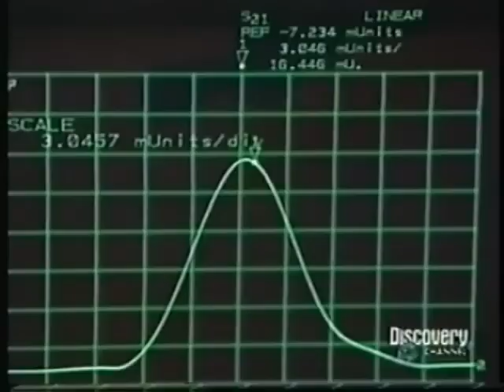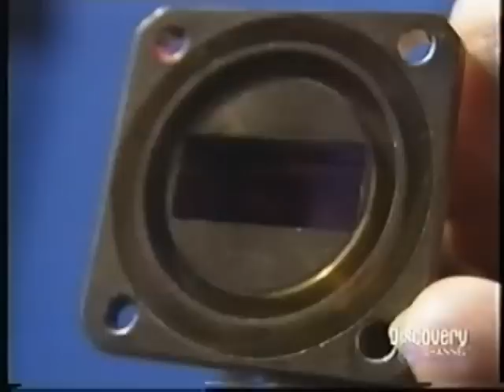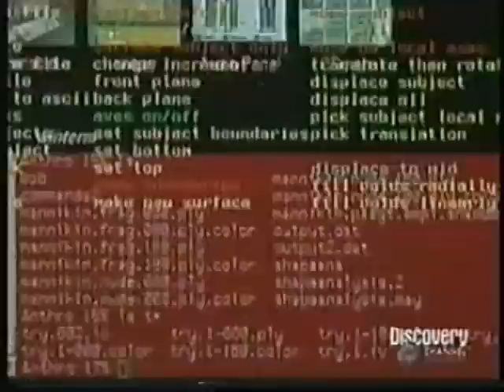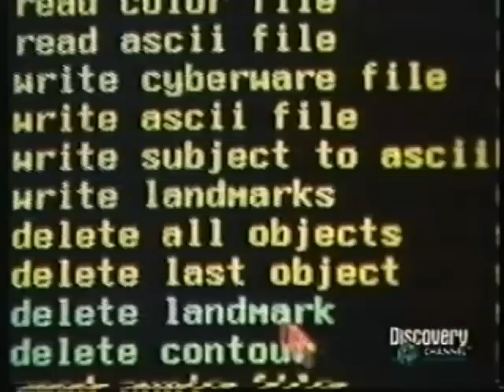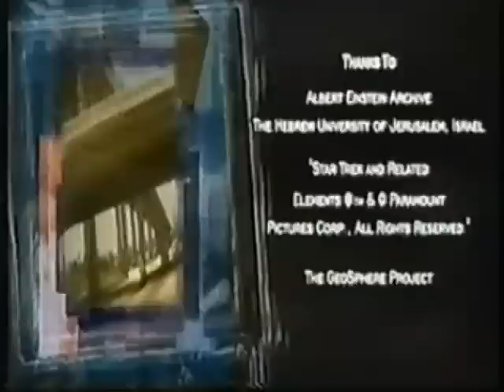Ultraciencia Discovery Latino 1998 Viajes en el Tiempo